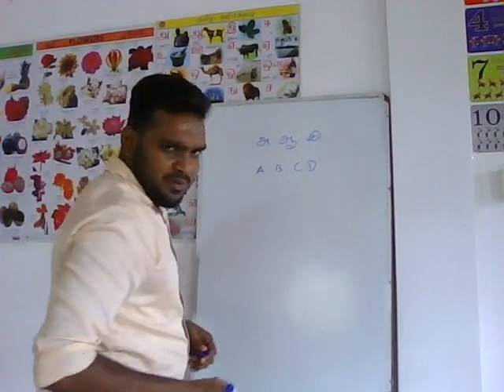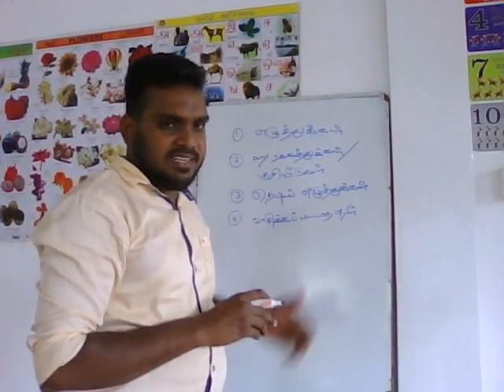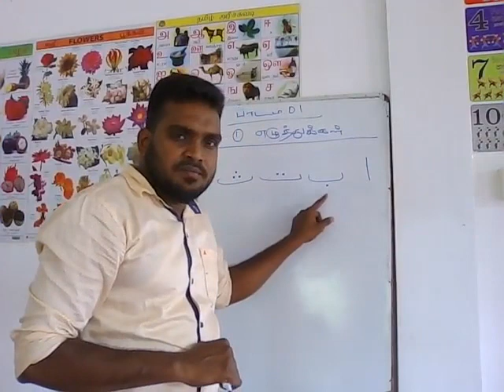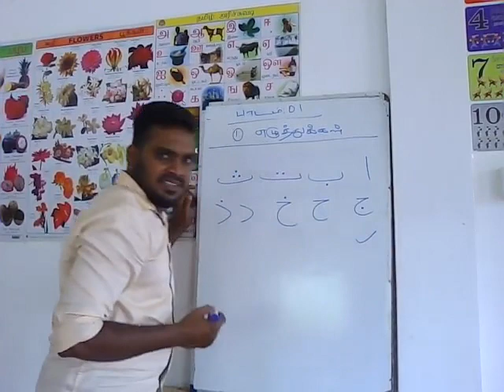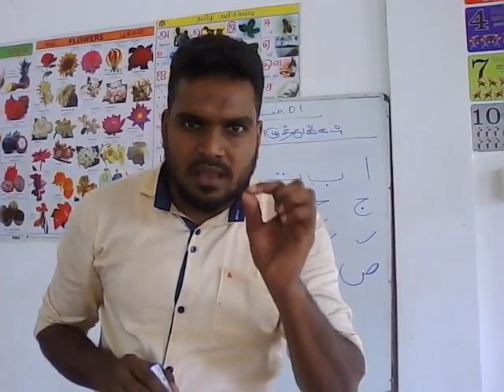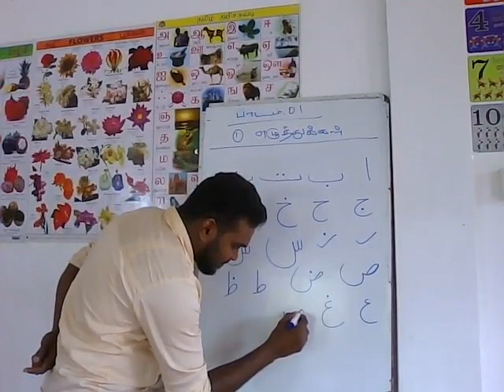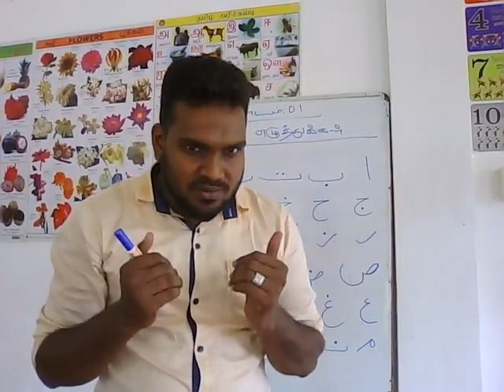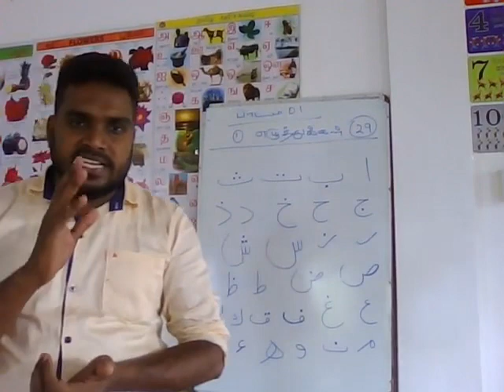Arabic Class in tamil 4/2/2020 Lesson 1 by Ajmeer Ameeni